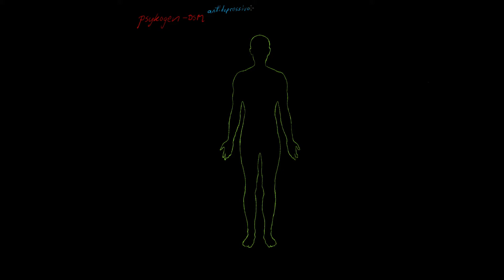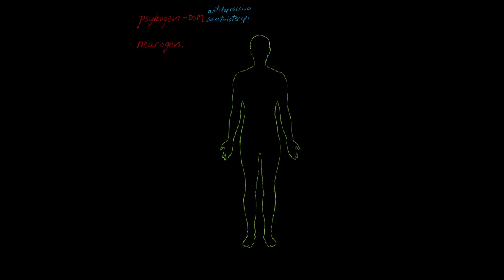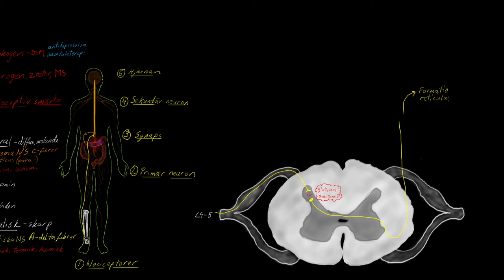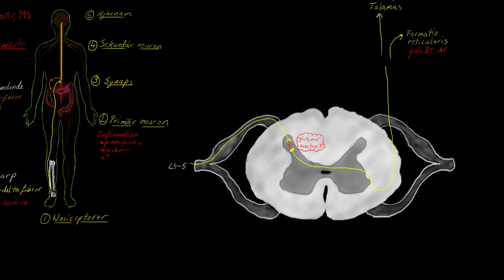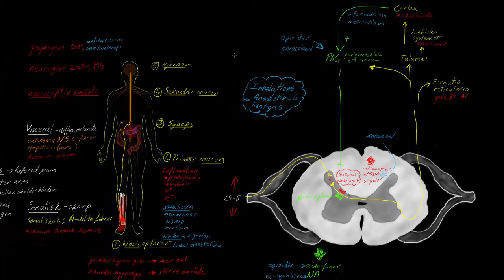Anestesins grunder: Smärtfysiologi